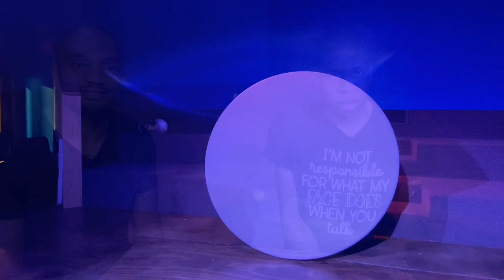When A King Dies (Ezekiel Ministries skit)